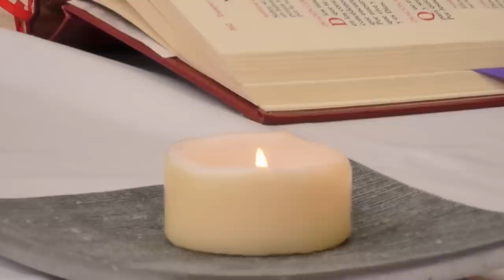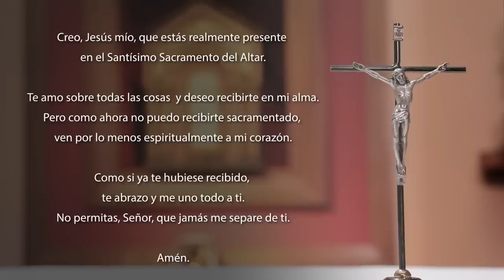Santa Misa de hoy domingo 26 de febrero 2023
Celebramos el PrimerDomingoDeCuaresma el 26 de febrero del 2023.
Unite a nuestro canal para apoyar la realización de las producciones

Lectura del libro del Génesis 2, 7-9; 3, 1-7

    El Señor Dios modeló al hombre con arcilla del suelo y sopló en su nariz un aliento de vida. Así el hombre se convirtió en un ser viviente.
    El Señor Dios plantó un jardín en Edén, al oriente, y puso allí al hombre que había formado. Y el Señor Dios hizo brotar del suelo toda clase de árboles, que eran atrayentes para la vista y apetitosos para comer; hizo brotar el árbol de la vida en medio del jardín y el árbol del conocimiento del bien y del mal.
    La serpiente era el más astuto de todos los animales del campo que el Señor Dios había hecho, y dijo a la mujer: «¿Así que Dios les ordenó que no comieran de ningún árbol del jardín?»
    La mujer le respondió: «Podemos comer los frutos de todos los árboles del jardín. Pero respecto del árbol que está en medio del jardín, Dios nos ha dicho: "No coman de él ni lo toquen, porque de lo contrario quedarán sujetos a la muerte."»
    La serpiente dijo a la mujer: «No, no morirán. Dios sabe muy bien que cuando ustedes coman de ese árbol, se les abrirán los ojos y serán como dioses, conocedores del bien y del mal.»
    Cuando la mujer vio que el árbol era apetitoso para comer, agradable a la vista y deseable para adquirir discernimiento, tomó de su fruto y comió; luego se lo dio a su marido, que estaba con ella, y él también comió. Entonces se abrieron los ojos de los dos y descubrieron que estaban desnudos. Por eso se hicieron unos taparrabos, entretejiendo hojas de higuera.

SALMO 50, 3-6a. 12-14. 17

R. ¡Ten piedad, Señor, pecamos contra ti!

¡Ten piedad de mí, Señor, por tu bondad,
por tu gran compasión, borra mis faltas!
¡Lávame totalmente de mi culpa
y purifícame de mi pecado! R.

Porque yo reconozco mis faltas
y mi pecado está siempre ante mí.
Contra ti, contra ti solo pequé
e hice lo que es malo a tus ojos. R.

Crea en mí, Dios mío, un corazón puro,
y renueva la firmeza de mi espíritu.
No me arrojes lejos de tu presencia
ni retires de mí tu santo espíritu. R.

Devuélveme la alegría de tu salvación,
que tu espíritu generoso me sostenga.
Abre mis labios, Señor,
y mi boca proclamará tu alabanza. R.

Donde abundó el pecado, sobreabundó la gracia

Lectura de la carta del apóstol san Pablo a los cristianos de Roma 5, 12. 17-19

Hermanos:
    Por un solo hombre entró el pecado en el mundo, y por el pecado la muerte, y así la muerte pasó a todos los hombres, porque todos pecaron.
    En efecto, si por la falta de uno solo reinó la muerte, con mucha más razón, vivirán y reinarán por medio de un solo hombre, Jesucristo, aquellos que han recibido abundantemente la gracia y el don de la justicia.
    Por consiguiente, así como la falta de uno solo causó la condenación de todos, también el acto de justicia de uno solo producirá para todos los hombres la justificación que conduce a la Vida. Y de la misma manera que por la desobediencia de un solo hombre, todos se convirtieron en pecadores, también por la obediencia de uno solo, todos se convertirán en justos.

VERSÍCULO ANTES DEL EVANGELIO Mt 4, 4b

El hombre no vive solamente de pan,
sino de toda palabra que sale de la boca de Dios.

    Jesús fue llevado por el Espíritu al desierto, para ser tentado por el demonio. Después de ayunar cuarenta días con sus cuarenta noches, sintió hambre. Y el tentador, acercándose, le dijo: «Si tú eres Hijo de Dios, manda que estas piedras se conviertan en panes.»
    Jesús le respondió: «Está escrito:

    Luego el demonio llevó a Jesús a la Ciudad santa y lo puso en la parte más alta del Templo, diciéndole: «Si tú eres Hijo de Dios, tírate abajo, porque está escrito:
    "Dios dará órdenes a sus ángeles,
    y ellos te llevarán en sus manos
    para que tu pie no tropiece con ninguna piedra"».

    Jesús le respondió: «También está escrito:
    "No tentarás al Señor, tu Dios"».

    El demonio lo llevó luego a una montaña muy alta; desde allí le hizo ver todos los reinos del mundo con todo su esplendor, y le dijo: «Te daré todo esto, si te postras para adorarme.»
    Jesús le respondió: «Retírate, Satanás, porque está escrito:
    "Adorarás al Señor, Dios,
    y a Él solo rendirás culto"».

    Entonces el demonio lo dejó, y unos ángeles se acercaron para servirlo.